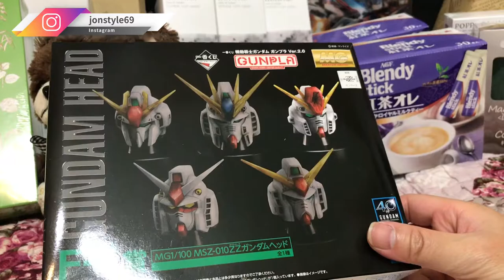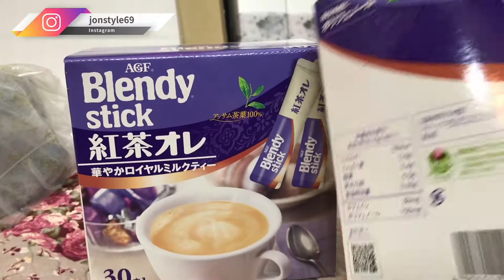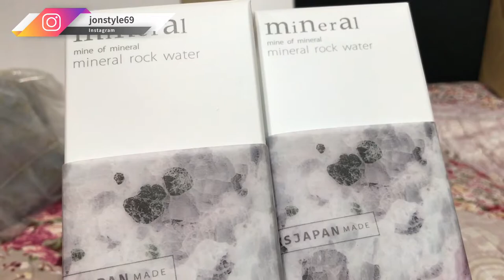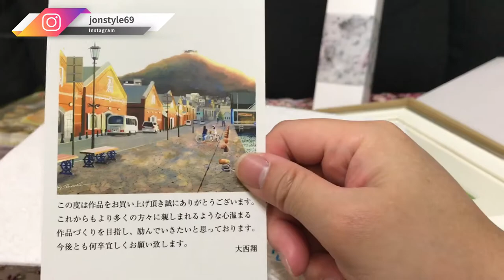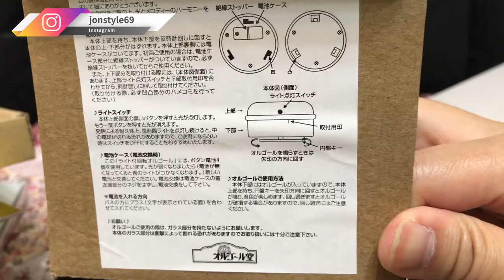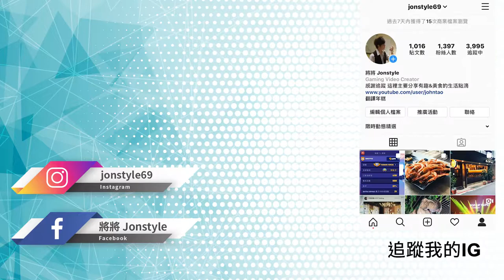日本北海道必買伴手禮大公開 | 開箱日本戰利品 | Japan Hokkaido Desserts【將將】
這次北海道買了好多東西，由於沒有第一時間拍片，所以很多零食都送人跟吃完了來不及拍開箱QQ

2. 將訂閱旁邊 "鈴鐺" 打開!
3. 打勾"我想收到這個頻道的所有通知" 儲存!
4. 請幫忙分享影片與推廣，謝謝大家!